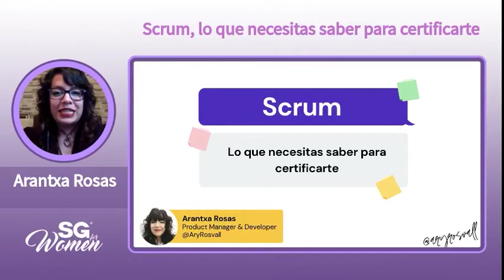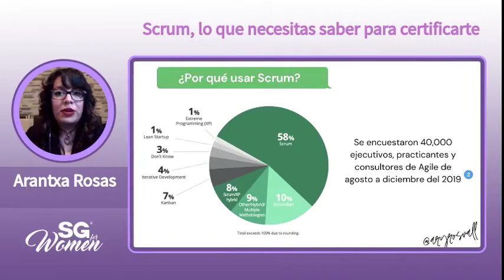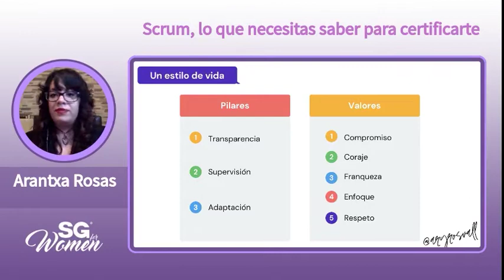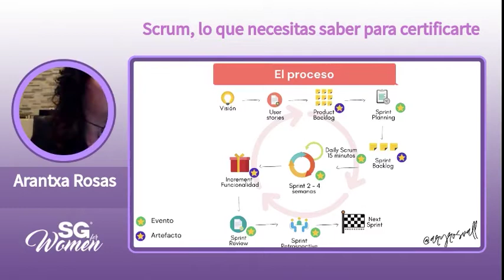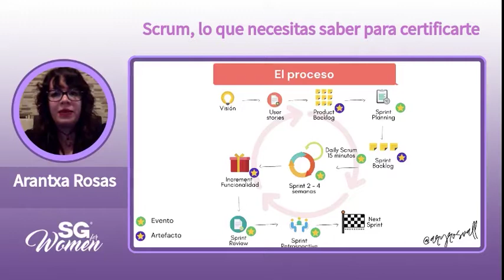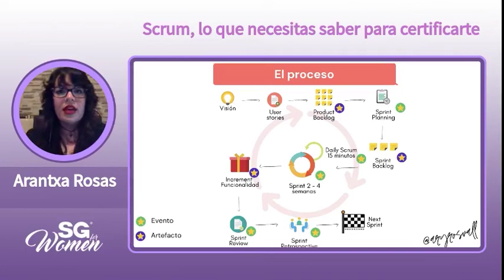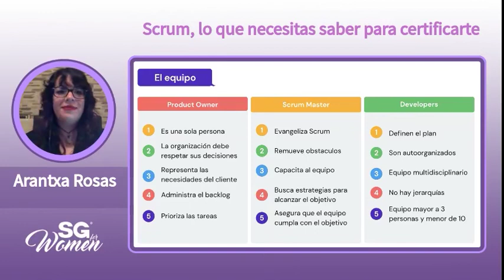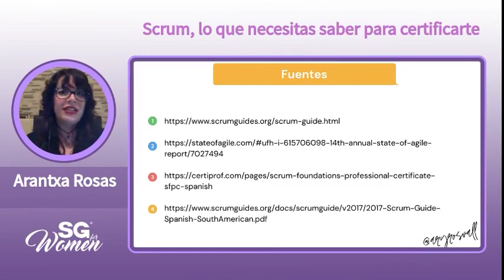SG4W 20.12 - Scrum, lo que necesitas saber para certificarte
Una charla enfocada en dar a conocer qué es Scrum, por qué es importante conocerlo y quién ocupa Scrum el día de hoy, finalmente explicar cuales son los términos y conceptos necesarios para adquirir la certificación Scrum Foundations Professional Certificate (SFPC)